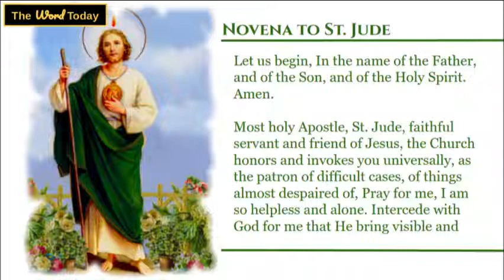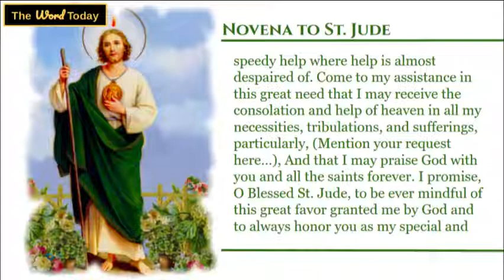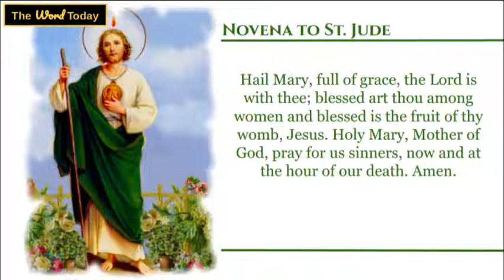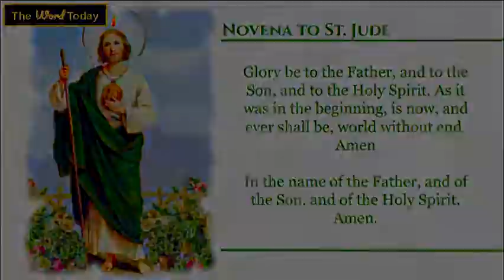Fourth day of Novena to St. Jude - October 22, 2022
St. Jude is the Patron Saint of Hopeless Cases, Desperate Situations, and Impossible Causes.

Let us begin, In the name of the Father, and of the Son, and of the Holy Spirit. Amen.

PRAYERS
Most holy Apostle, St. Jude, faithful servant and friend of Jesus, the Church honors and invokes you universally, as the patron of difficult cases, of things almost despaired of, Pray for me, I am so helpless and alone. Intercede with God for me that He bring visible and speedy help where help is almost despaired of. Come to my assistance in this great need that I may receive the consolation and help of heaven in all my necessities, tribulations, and sufferings, particularly

And that I may praise God with you and all the saints forever. I promise, O Blessed St. Jude, to be ever mindful of this great favor granted me by God and to always honor you as my special and powerful patron, and to gratefully encourage devotion to you.

Amen
PRAYER
May the Most Sacred Heart of Jesus be adored, and loved in all the tabernacles until the end of time. Amen.

May the most Sacred Heart of Jesus be praised and glorified now and forever. Amen

St Jude pray for us and hear our prayers. Amen.

Blessed be the Sacred Heart of Jesus
Blessed be the Immaculate Heart of Mary
Blessed be St Jude Thaddeus, in all the world and for all Eternity.

saint jude thaddeus,catholic,novena to st jude,st jude novena,st jude prayer,st jude prayer novena,st jude healing prayer,st jude prayer novena for healing,st jude